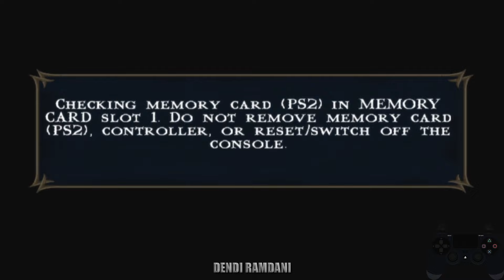DISABLE BOSS ARMOR !! - Mortal Kombat Shaolin Monks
Dengan mod ini kalian bisa menghajar musuh besar seperti oni warlord, kintaro dan yang lainnya agar bisa terpental seperti musuh kecil.
mungkin mod ini tidak sepenuh nya sempurna, tapi cukup buat bersenang senang.

SUPPORT !!

REQUEST M0D ? BACA DISINI DULU YUK !!